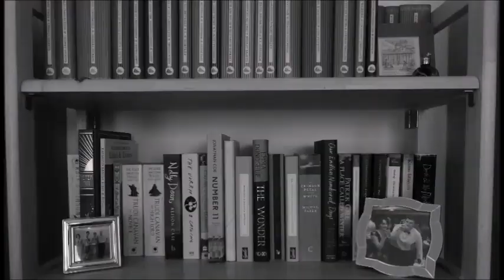Mary Barton | Two Weeks of Gaskell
In which I talk about Elizabeth Gaskell's Mary Barton...

---General links---